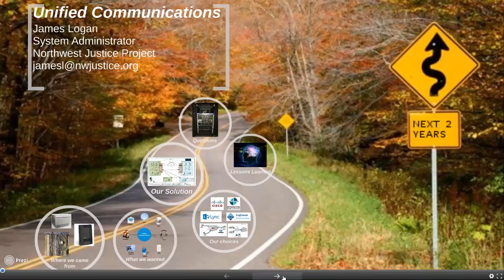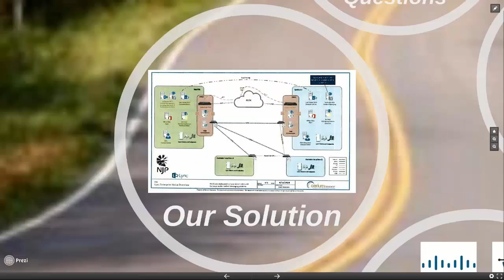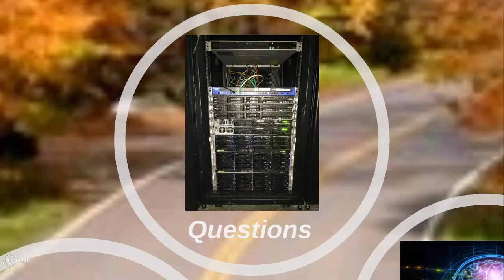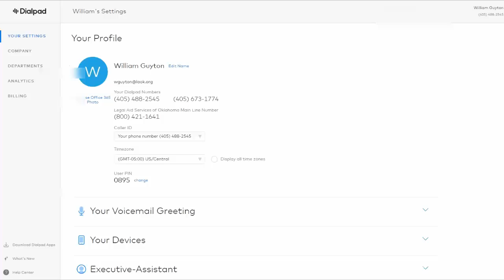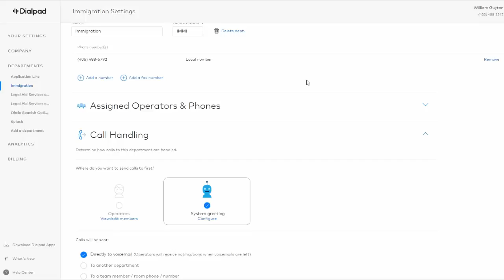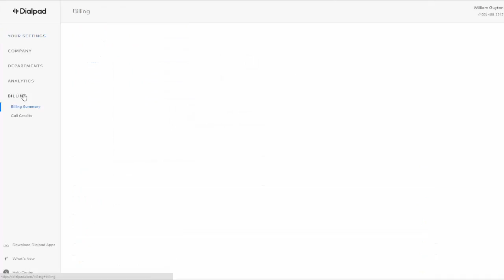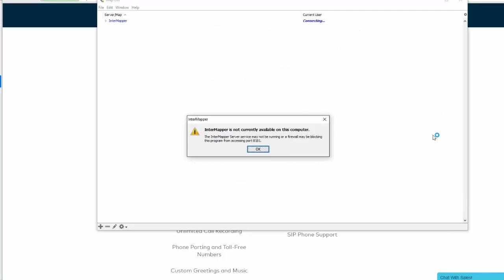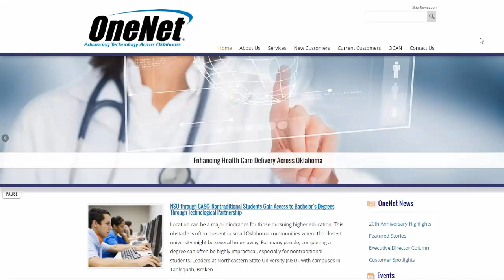Intro to VoIP and Unified Communications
Presented by
William F. Guyton, Jr. - Director of Information & Technology
James Logan - Northwest Justice Project

In this webinar we learn what VoIP and Unified Communications is and how it was implemented at Northwest Justice Project and Legal Aid Services of Oklahoma. We discuss the strengths and weaknesses of the system and how each were addressed and finish by going over some of the best practices.

A survey can be found here, filling it out helps us produce more and better content for you.

A handy tool mentioned is a more civilized alternative to the fax machine.